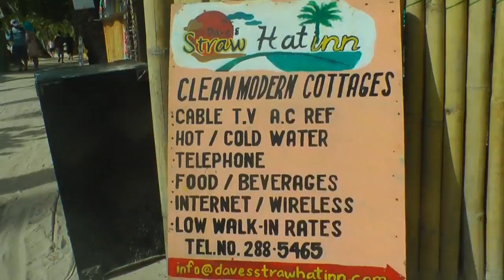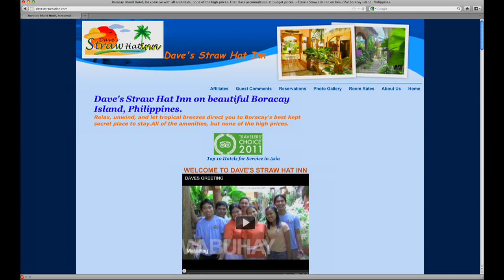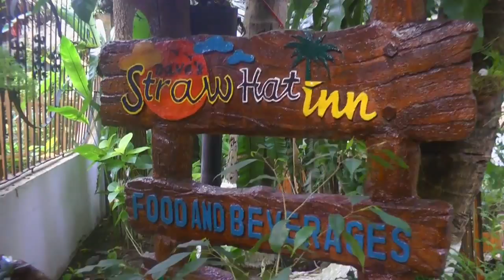WELCOME to DAVE'S STRAW HAT INN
THANK YOU TO ALL WHO PARTICIPATED IN THIS VIDEO AND ESPECIALLY TO UNCLE TOTE (JOE CUNNINGHAM) WHO CREATED IT.